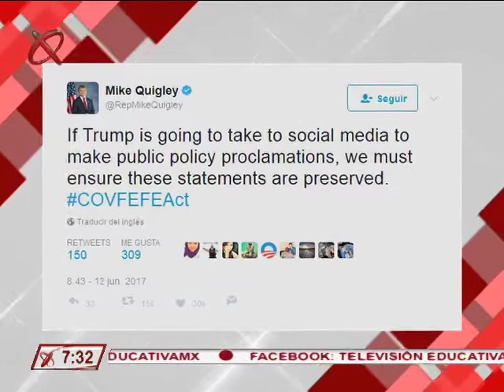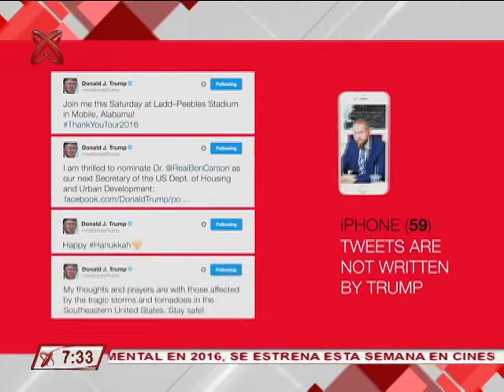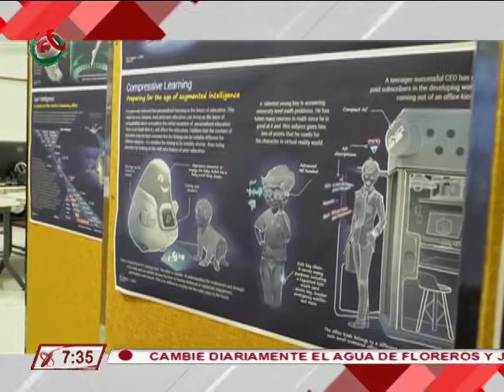13/06/17 Redes, Ana Cristina Olvera - "covfefe" es ahora un proyecto de ley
covfefe es ahora un proyecto de ley. COVFEFEAct.
La ONU realizó la Cumbre Mundial de InteligenciaArtificial.